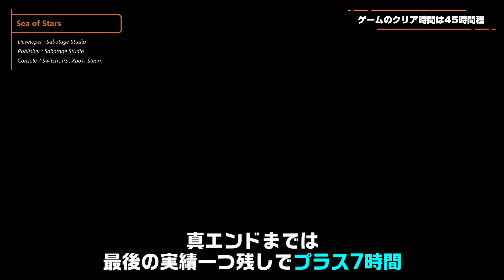【ゲーム紹介】45時間プレイしたJRPG「Sea of Stars」の魅力を9分で紹介してみた。【全実績解除／NintendoSwitch／PS4／Xbox／Steam】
どうも皆さん！ CAITOです！

今回は2023年8月29日にPS4(PS5)、Xbox Series X┃S、Steam、8月30日にNintendoSwitchでリリースされた、45時間プレイしたターン性コマンドアクションRPG「Sea of Stars（シーオブスターズ）」の魅力を9分で紹介してみました！

至高の戦士である「ヴァレア」と「ゼイル」、そしてお料理戦士「ガール」と共に悪の根源でありフレッシュマンサーをとっちめにいくお話。クロノ・トリガーやスーパーマリオRPGのオマージュをふんだんに感じながらも、美麗な2Dドットからのぬるぬる動くキャラクター、バトルの重要な役割をもつコマンドアクション、程よい謎解き加減に王道のストーリー展開がめちゃくちゃ面白かったです。

今回は「Sea of Stars」という作品の魅力を簡単に紹介します。

また、少しでも参考にしていただければ幸いです。
※真エンドクリア時点では、秘宝「オタカラオウム」はONにしてます。

00:00　序幕
01:06　ジャンル
03:20　ストーリー
03:48　魅力
08:15　終幕

■お借りしている使用楽曲

インディーズ作品を中心におすすめのゲームを紹介しているチャンネルになります。隠れた名作からスマッシュヒットをしている作品、ちょっとあれ？と思った作品も全て一通りクリアしてから紹介しています。少しでもゲーム購入の参考にしていただければ幸いです。

🟫Amazonほしいものリスト